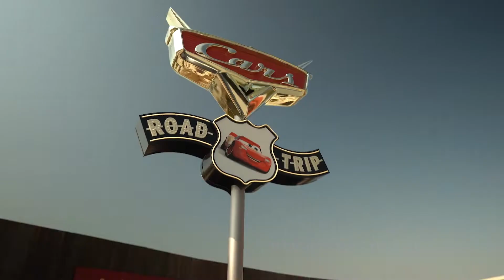Laat je dromen weer uitkomen!✨ | Disneyland Paris gaat open op 17 juni 2021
Magisch nieuws! Het Disneyland Park, het Walt Disney Studios Park, Disney's Newport Bay Club en Disney Village gaan weer open op 17 juni 2021.